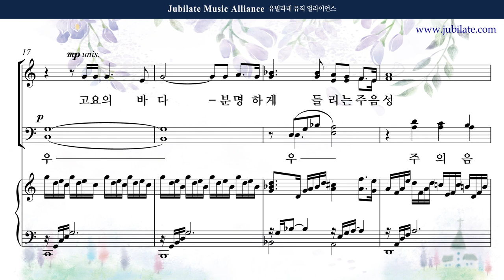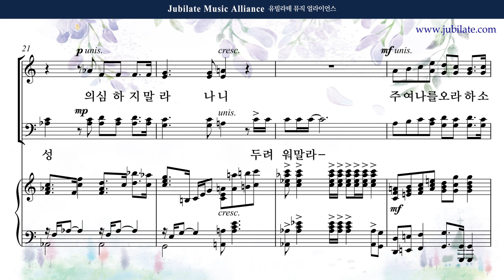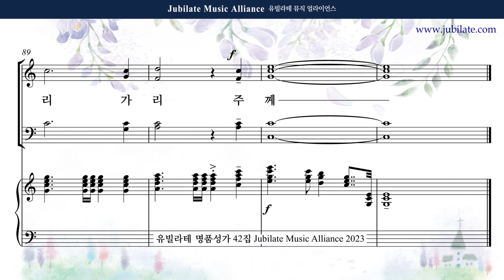[유빌라테 42집] 29. 최지은 - 물 위를 걸어오라 Tenor